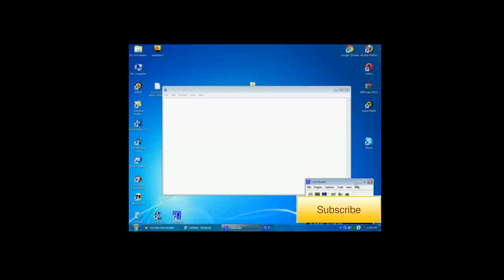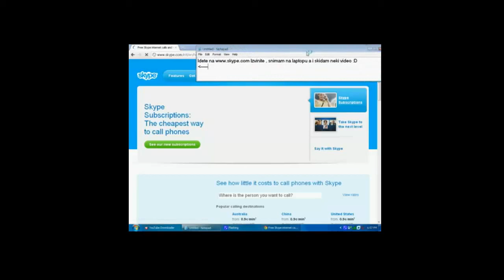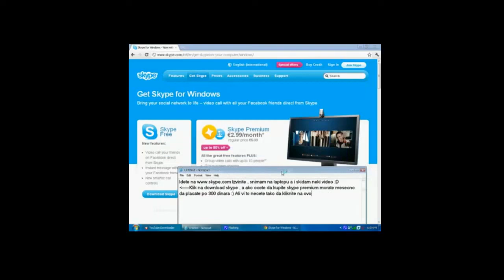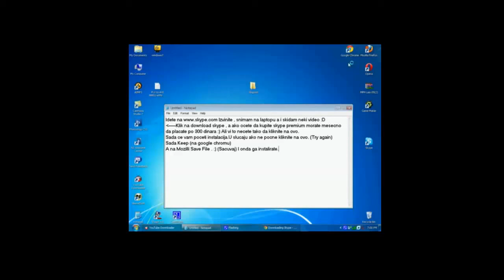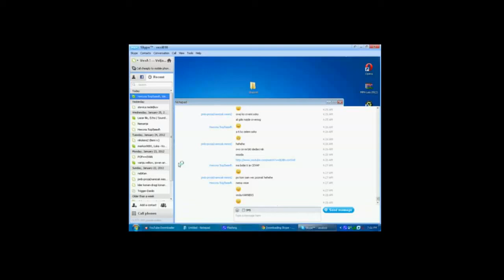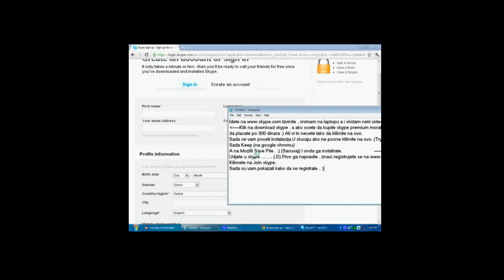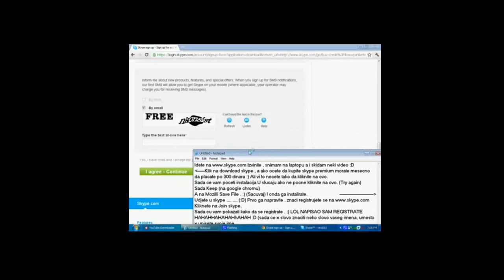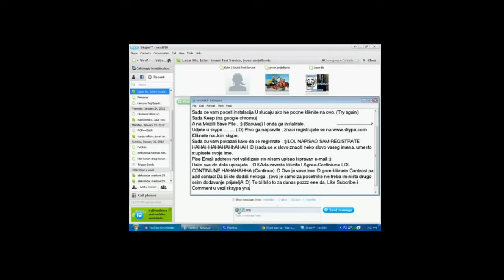Kako skinuti i instalirati skype(HD)